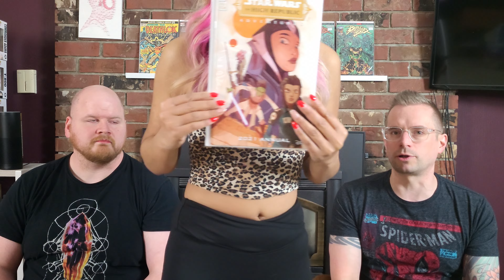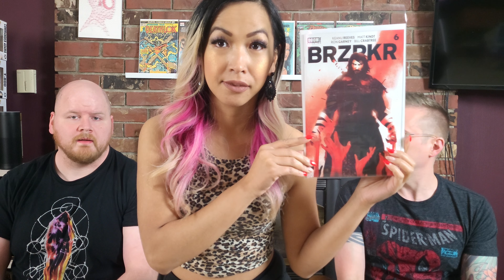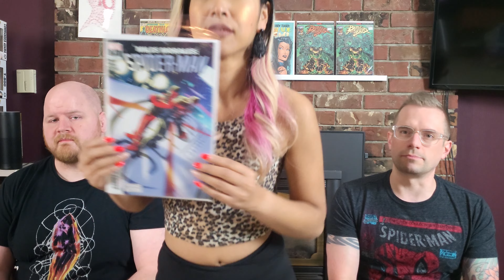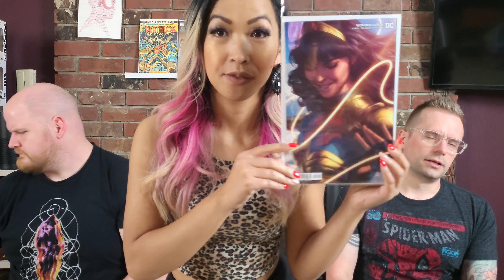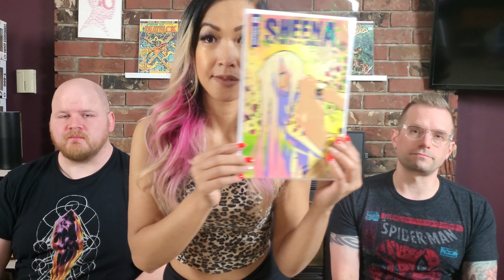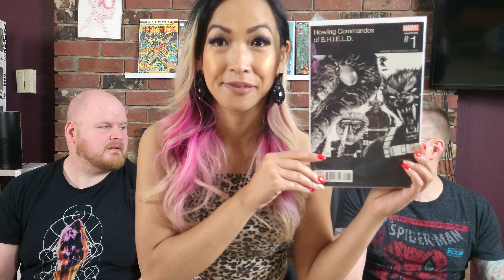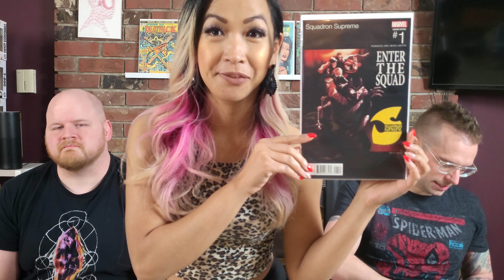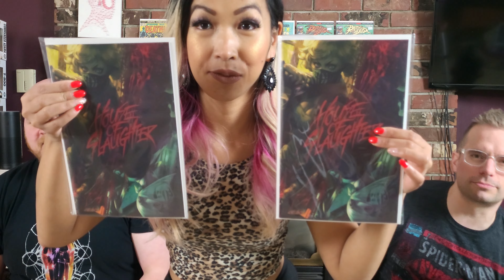Drunken Buys, New Comic Book Day Pickups & What Not Gains!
Zack tossed back a few too many and did some Drunken Buys. New Comic Book Day Pick ups on 12/15/21. Decent week for comic books. What did you pick up? Princess snagged some books on WhatNot. The boys are a little jealous! Get Those Gains!!
Mantle Books: Astonishing Tales 25, WOTR New Agents Of Atlas 1, New X-men 128, Cyblade Shi 1 Preview and Battle Chasers Prelude